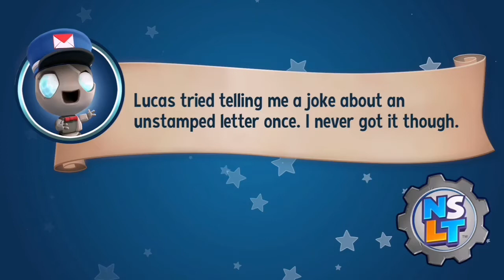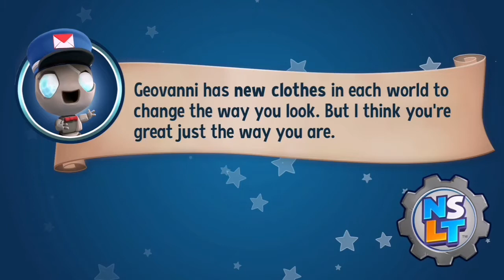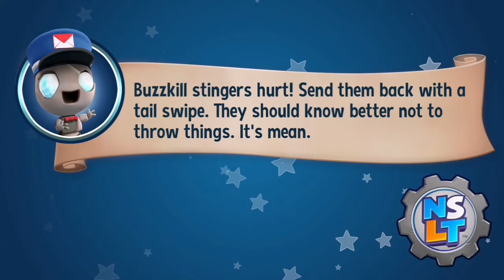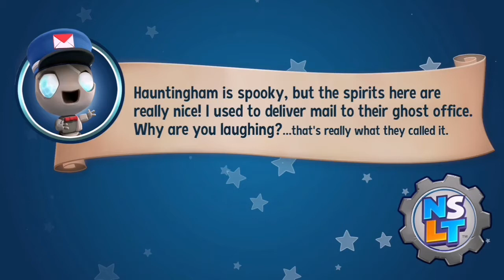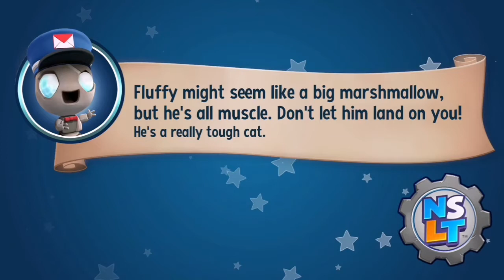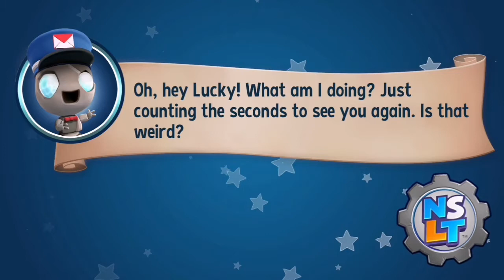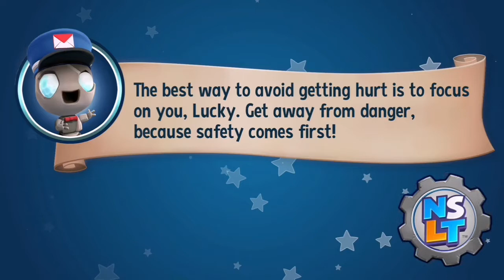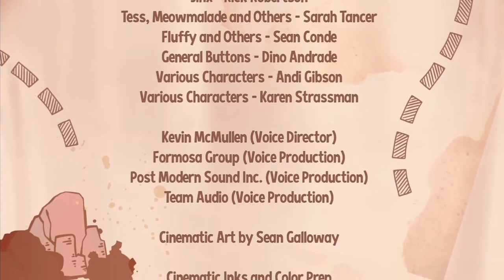New Super Lucky's Tale Gameplay Wapkthrough - 'The End!' - World 5 Hauntingham